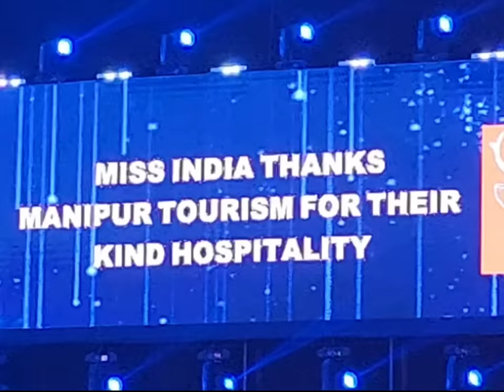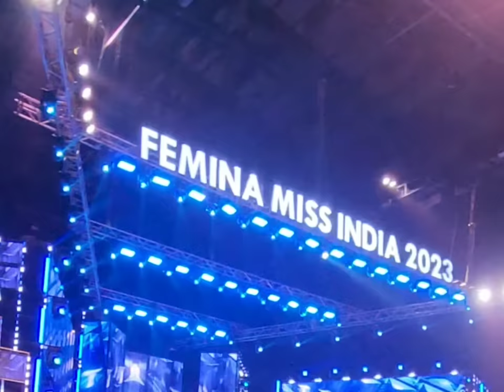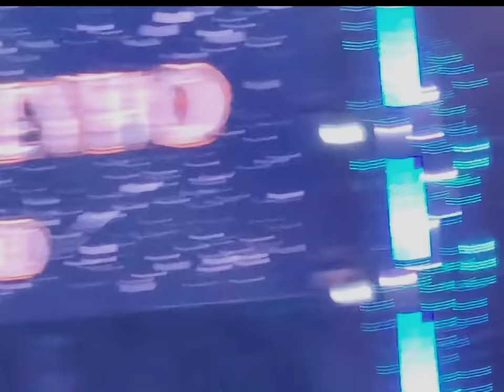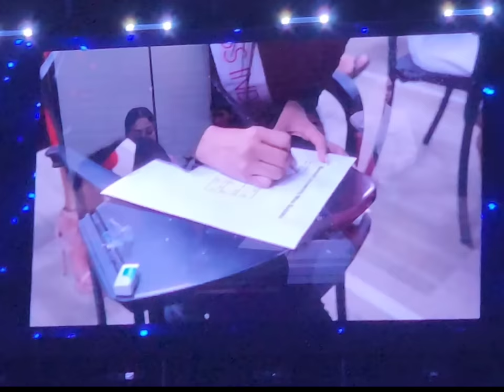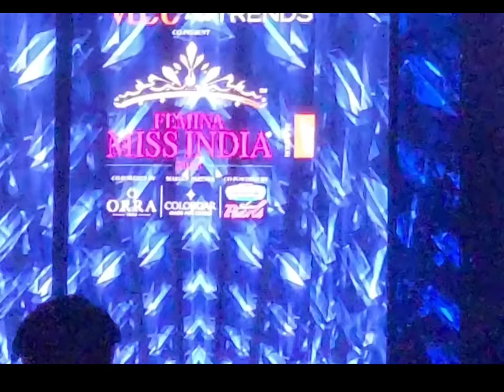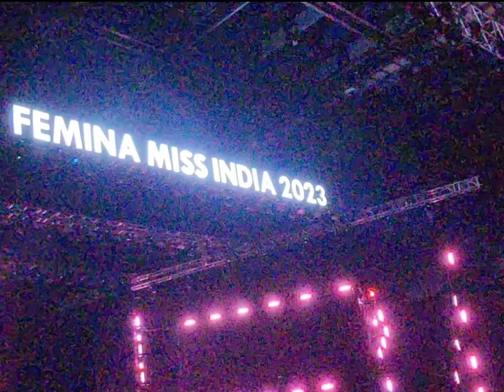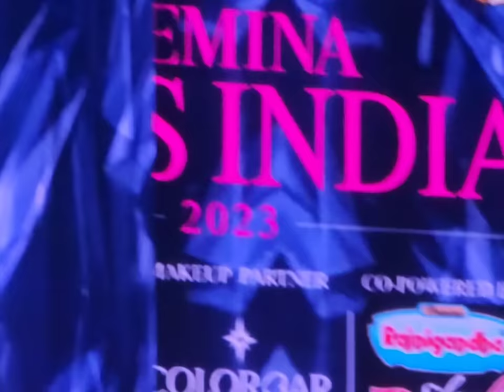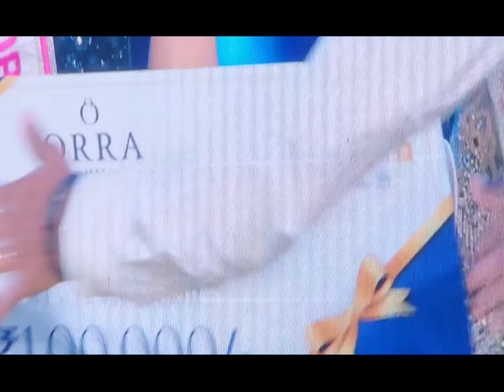FEMINA MISS INDIA 2023 Full Video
Femina Miss India 2023 Full Show
Held at Manipur, the State filled with Diversity of INDIA.